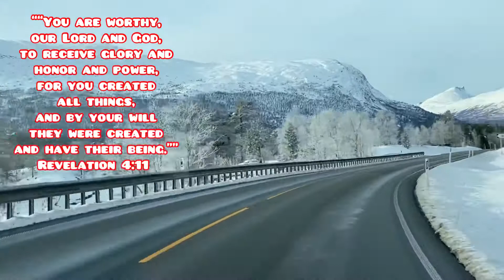End of service ll Delivered to new owner ll Papa Nils 43 yrs Old Truck.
Midsund’s Nils Famous Truck that serves Him for the past 43 yrs.